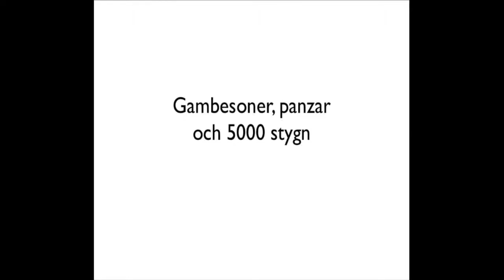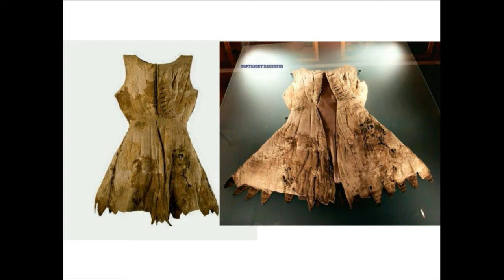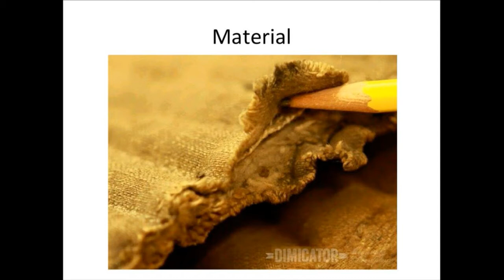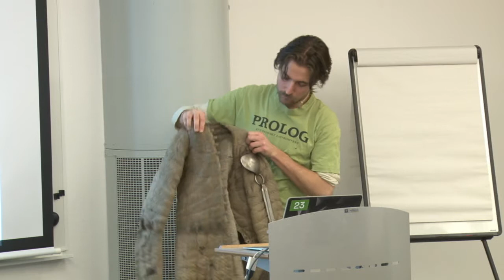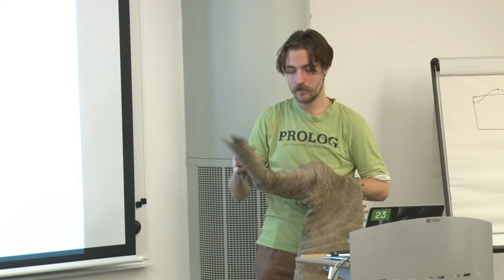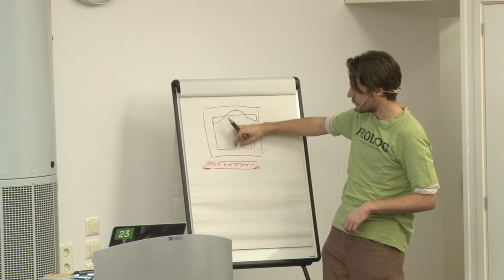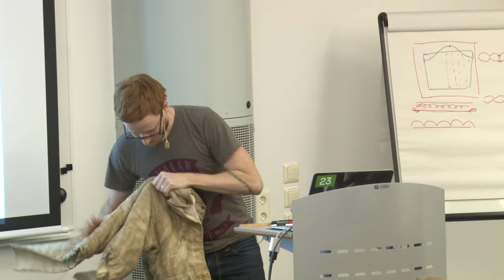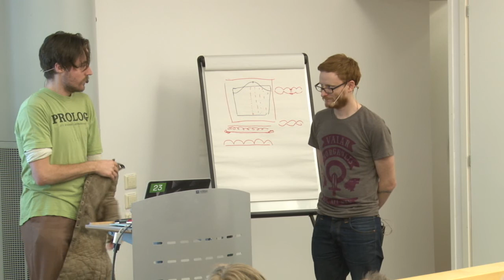Gambesoner, panzar och 5000 stygn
Dumbitiösprojekt - ett av de bättre orden på att göra sig en gambeson, tidsslukaren är ett annat. Men är det verkligen så farligt? Behöver det vara svårt? Vi hävdar bestämt nej. Herrarna Nordblom och Edgar guidar er i gambesondjungeln, allt för ett snyggare lajvsverige.

Med Carl Nordblom och Gill Edgar